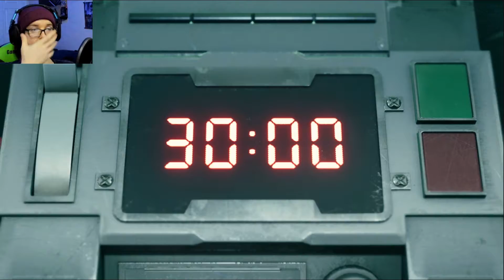Final Fantasy VII Remake: 1 - My Origins In JRPGs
Final Fantasy VII Remake, first in the line of soon to be series, based off the original wildly popular 1997 PlayStation JRPG.  Developed by Square Enix First Development Division, and published by Square Enix.  Join me on my first serious trek into the dystopian city of Midgar. if you'd like to know more on this game

-Wakeful has given me permission to use their music.